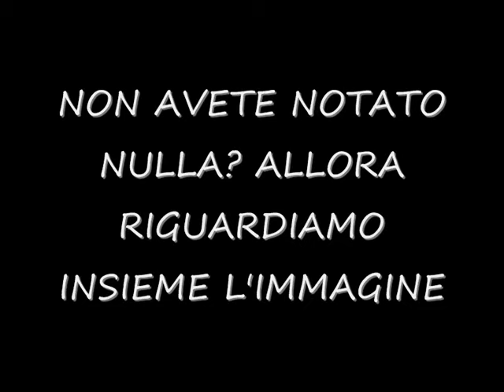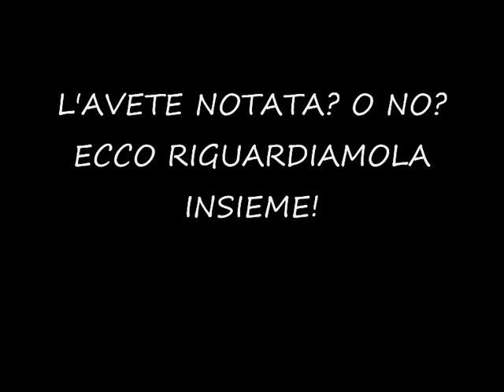I FANTASMI DELLA BRIANZA (MI)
FOTO DI UN POMERIGGIO DI SETTEMBRE ALLE ORE 15.00